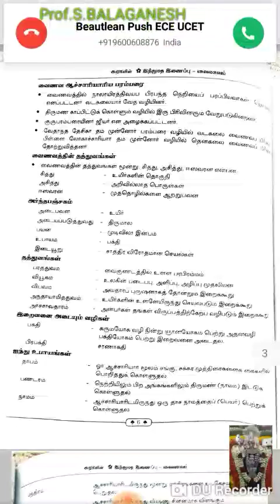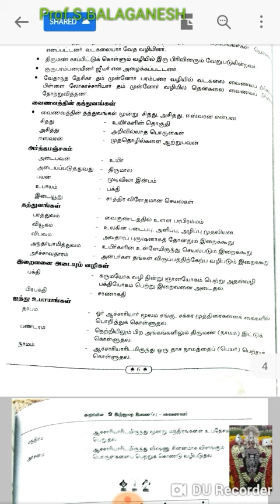TNPSC HINDU வைணவம் 3